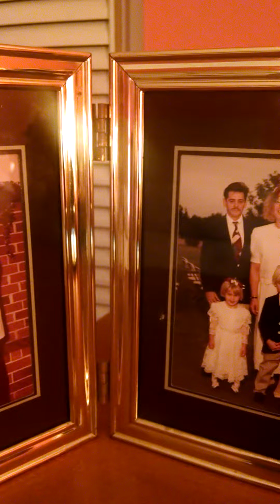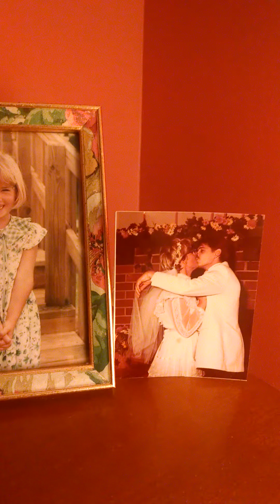I love you honey 31 years and going strong